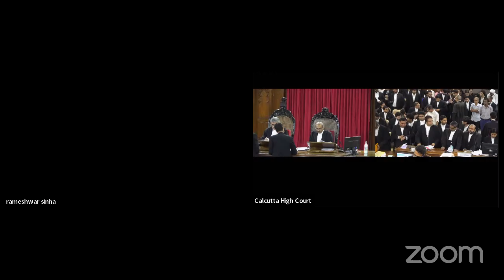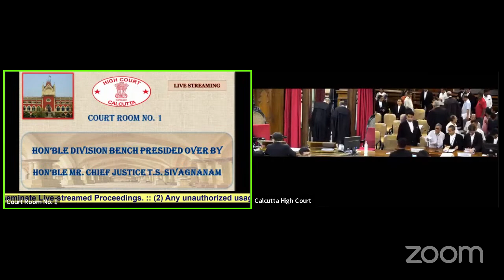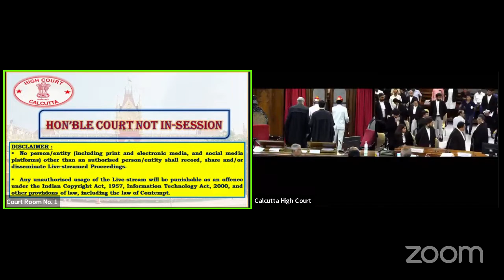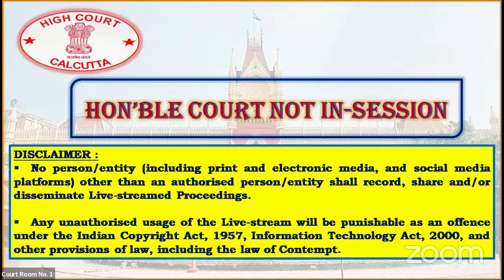July 17, 2023 - Court Room No. 1 - Live Streaming of the Court proceedings.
July 17, 2023 - Court Room No. 1 - Live Streaming of the Court proceedings of the Hon'ble Division Bench presided over by HON'BLE THE CHIEF JUSTICE T. S. SIVAGNANAM.

• Any unauthorized usage of the Live-stream will be punishable as an offence under the Indian Copyright Act,1957, Information Technology Act, 2000, and other provisions of law, including the law of Contempt.